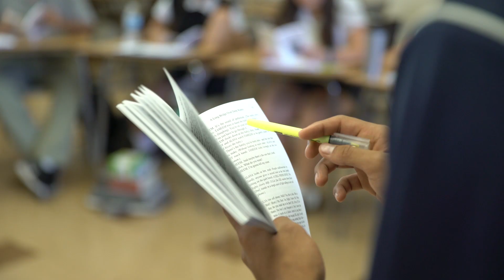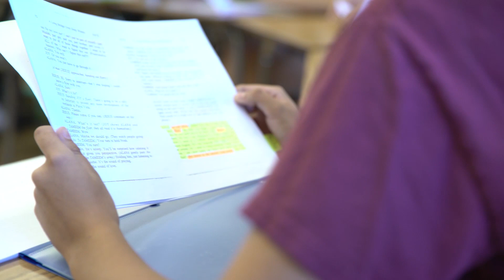Experience St. John Bosco High School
At St. John Bosco High School, there is a brotherhood and a lifelong camaraderie grounded in faith, intellect, leadership and citizenship.